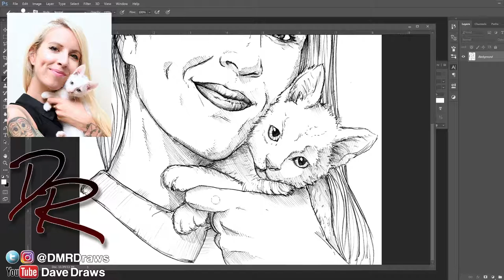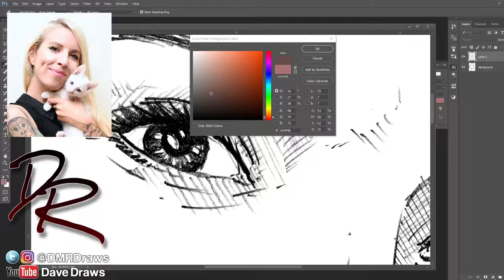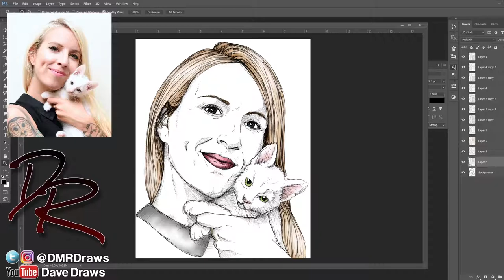Kitten Lady (Hannah Shaw) - Portrait Drawing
Song: Jackpot - TheFatRat